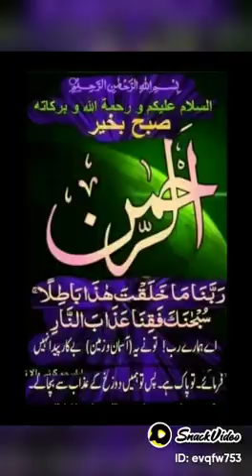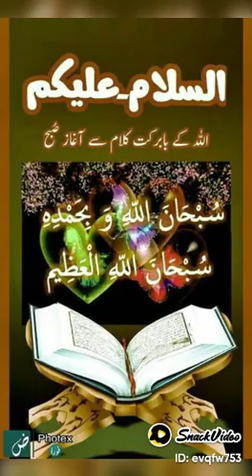shaik ismail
shaik ismail  june 2